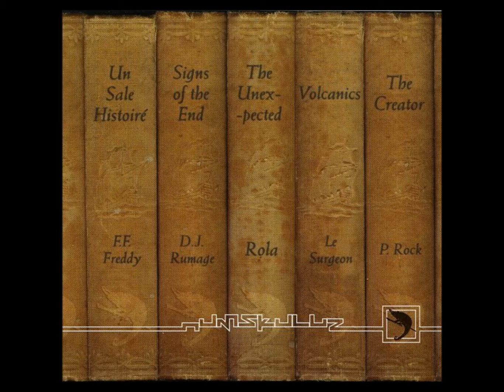Numskullz - Volcanics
Track 11 taken from 'Episode 3 - 3 Episodes' (1999)

Label - Hombré